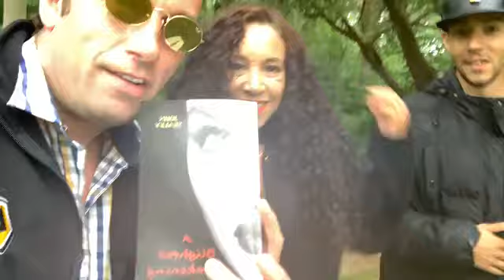Stars & Film in action on set @ Corby England